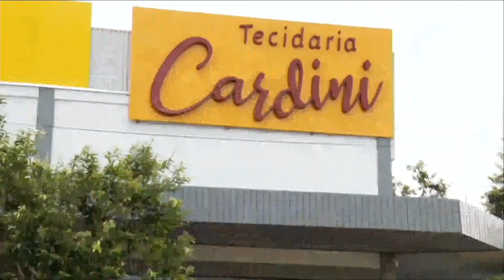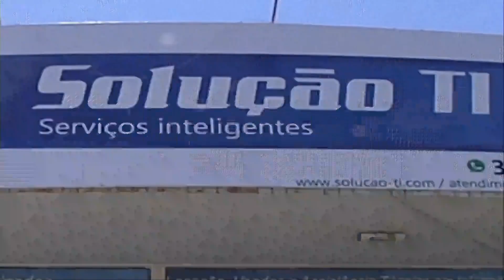Transição: Café com Vanessa / Alerta TO | RedeTV Tocantins (06/06/2023)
Gravado pelo sinal digital da RedeTV Tocantins (29 UHF e 29.1 virtual)